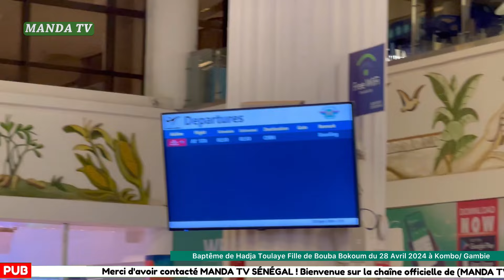L’accueil et arrivée de Bouba Bokoum à Banjul International aéroport le 28 avril 2024